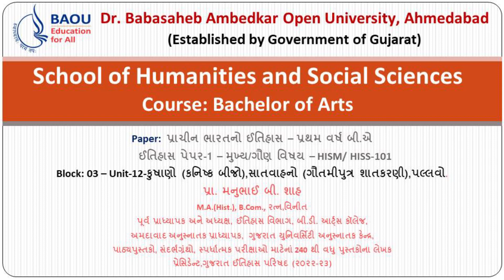HISM/HISS 101 Block 3 Unit-12-કુષાણો (કનિષ્ક બીજો),સાતવાહનો (ગૌતમીપુત્ર શાતકરણી),પલ્લવો.